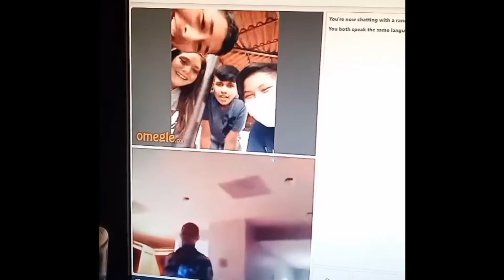Engañando a personas por Omegle/Famosos | TikTok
¿Quieres seguir al creador?

Fuente: TikTok.
Cuenta: elcarvatv2.

Comentarios desactivados por contener menores de edad en el vídeo.